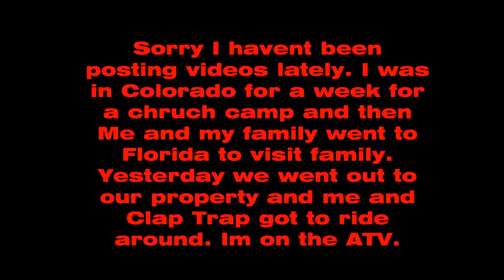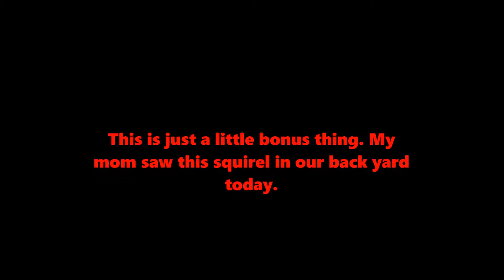Mini Vlog EP2: A day on the property. Riding around at the speed of lightning!!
Hey guys!!
Im back!
So I have been gone for the past 2 weeks and I have fallen behind in video making. I explain where I have been in the video so be sure to pause and read if your interested.
Yesterday me and my family went out to our property and me and Clap Trap got to ride around on the drive way.

(No links)